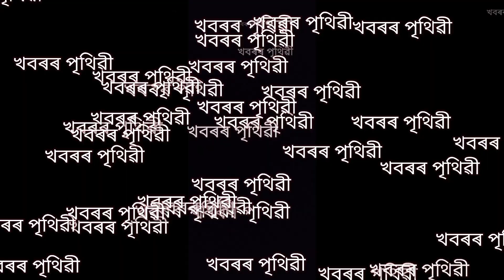মন্তুমনি শইকীয়া আৰু দীপশিখা বৰাৰ নতুন গানৰ ছুটিঙৰ ভিডিঅ || @কমে কি নকমে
তলৰ লিখাবোৰ পঢ়াৰ আগতে চেনেলটো কৰিবলৈ একেবাৰে নাপাহৰিব❤❤